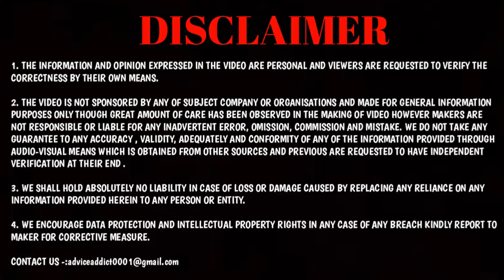5 Door Jimny is Finnaly here ❤ क्या सच मे THAR की टक्कर की है। 💥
Jimny is Finnaly here ❤ क्या सच मे THAR की टक्कर  की है। 💥

Redgear Cosmo 7,

15 Most Selling SUV in India DEC 2020 -:
PROTIEN SHAKER -: 1
Whey Atom Vanilla Flavor

 COOL GADGET FR YOU -:

1- Boya BYM1MICROPHONE
2- Boya BY-M1 Pro
3- Maono AU-100
4- Rode Wireless Go
5- Rode VideoMicro Compact On-Camera Microphone
6- Maono AU-A04 Condenser Microphone Kit
7- Rode NT1A Stereo Matched Pair
8-:boAt Bassheads 100 in Ear Wired Earphones with Mic
10-:Ring Light

15 Most Selling SUV in India DEC 2020 -:
PROTIEN SHAKER -: 1

1- Boya BYM1MICROPHONE
2- Boya BY-M1 Pro
3- Maono AU-100
4- Rode Wireless Go
5- Rode VideoMicro Compact On-Camera Microphone
6- Maono AU-A04 Condenser Microphone Kit
7- Rode NT1A Stereo Matched Pair
8-:boAt Bassheads 100 in Ear Wired Earphones with Mic
10-:Ring Light

Your Queries-:5 Door Jimny is Finnaly here ❤ क्या सच मे THAR की टक्कर की है।
2023 maruti jimny 5 door
maruti jimny accessories
maruti jimny auto expo
maruti jimny 5-door
maruti jimny india
jimny,thar vs jimny
jimny price
nexa jimmy,maruti new suv
maruti suzuki jimny
jimny 5 door,jimny india launch
jimny review,jimny price in india
jimny 2023,jimny suzuki 2023
maruti suzuki jimny 5 door
jimny 5 door 2023
advice addict
jimny in India